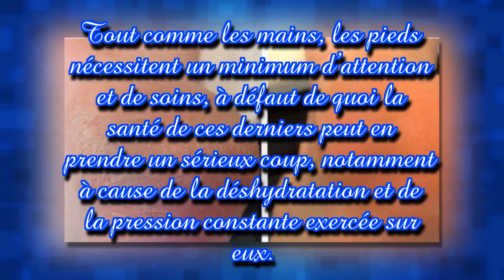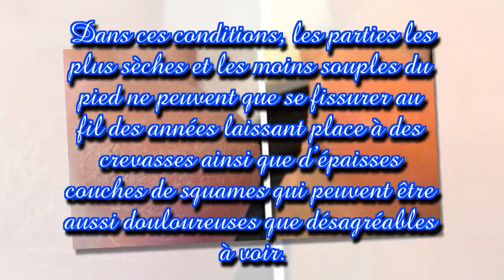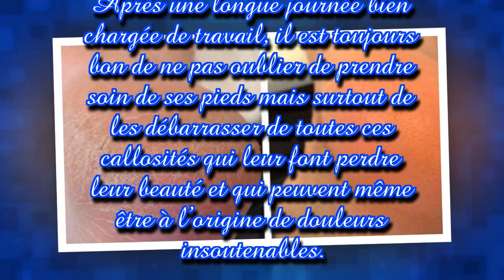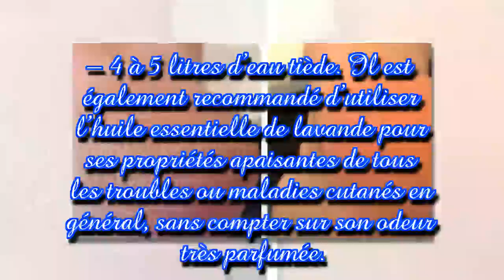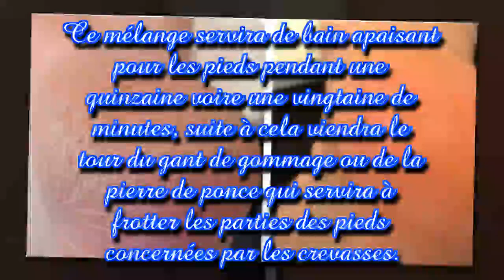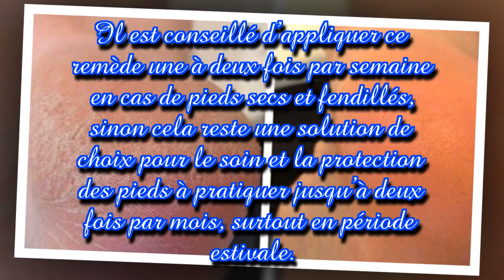Voici comment se débarrasser rapidement des pieds secs et fendillés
Les pieds sont incontestablement une des parties de notre corps les plus sollicitées dans le quotidien, mais ils n’en sont pas insensibles pour autant. Le fait de les négliger peut avoir des répercussions évidentes d’un point de vue esthétique ou médical.